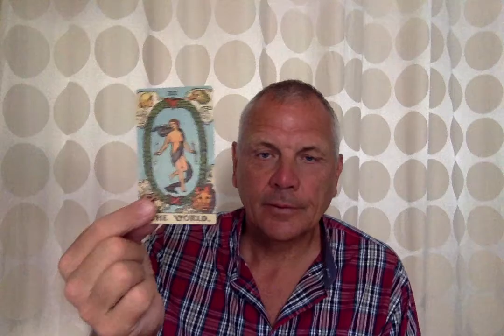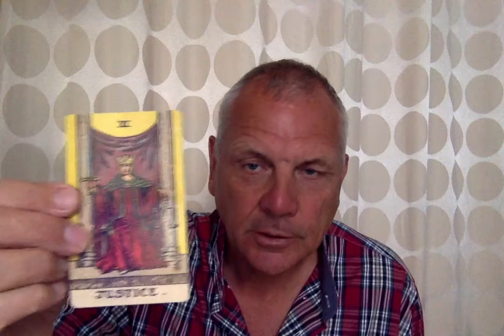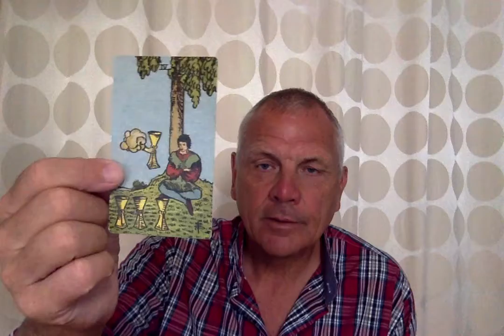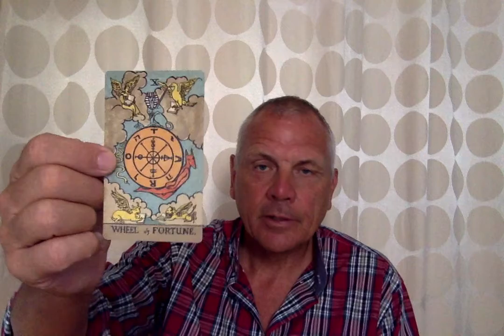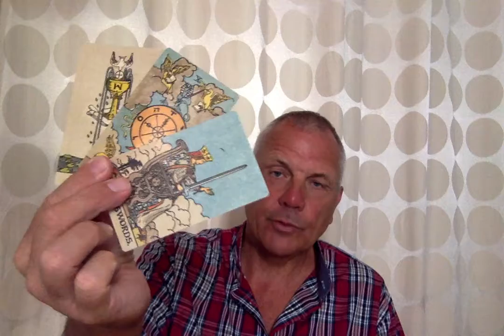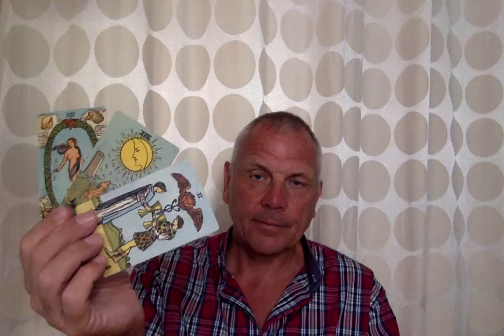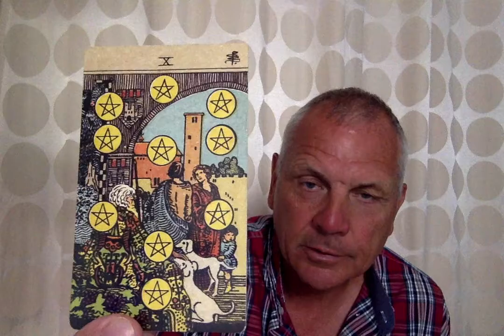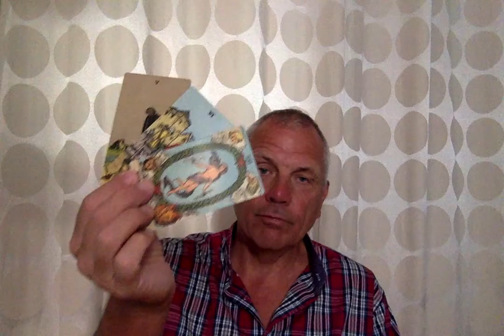Emrys Tarot~Capricorn July 1st Half-The Past Comes Full Circle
Please remember energies can work vice versa (from you or towards you) and general readings cannot and will not resonate with everyone.

The time period (months) indicated on the videos is for simplistic valuation.
The actual time period is from the moment you are intuitively guided to watch, Therefore do not worry too much about the indicated period , But to the content of the reading.
Please take what resonates for you and leave the rest.

We all have free will, and the decisions we make for ourselves in life may or may not give us the outcome we desire.
My readings are messages from the Universe via the Tarot cards which I interpret intuitively.

A BIG THANK YOU TO ALL VIEWERS , SUBSCRIBERS ,CROSS WATCHERS OF MY CHANNEL.

I wish you all inner tranquility  throughout your journey in life.
Clive.